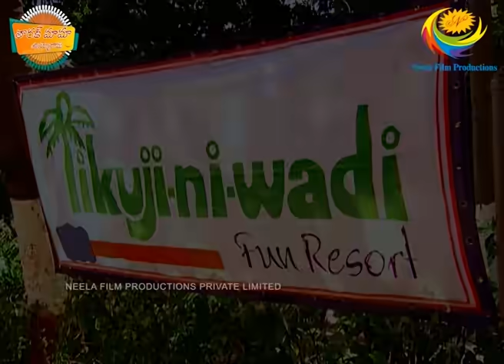Tarak Mama Ayyo Rama - Ep 145 - Full Episode | తారక్ మామ అయ్యో రామ | Telugu Comedy Show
When the women of Gokuldham, Tapu sena and Chalameshwar leave for the much awaited picnic, Subba tries to tag along but fails. At Tikuji-ni-Wadi, the picnic gang has a lot of fun until Chalameshwar realises that Gogi is missing! To know what happens next, keep watching

Produced By : Neela Asit Modi, Asit Kumarr Modi
Special Thanks: Mahesh Vakil, Indu
Tarak Mehta Set Design: Jayant Deshmukh
On-Air Promotion (SAB): SAB OAP
Costume Designer: Alka Mehta
Costume Stylist: Ekta Brahmbhatt
Sound Recordist: Shakeel Mansuri
Cameraman: Aamir Virani
Production Head: Arvind Marchande
Production Controler: Vinod Shishupal
Online Editors: Vishal Tambe, Sandeep Singh
Executive Producer: Jatin Yogesh Bajaj
Editor: Dinesh Gosavi, Kaushal Mistry, Devang Modi, Vinod Maurya
Creative Supervision: Krunal Khakhkhar
Operation Head: Sohil Ramani
Written By: Raju Odedra & Rajen Upadhyay
Directors: Harshad Joshi, Malav Suresh Rajda